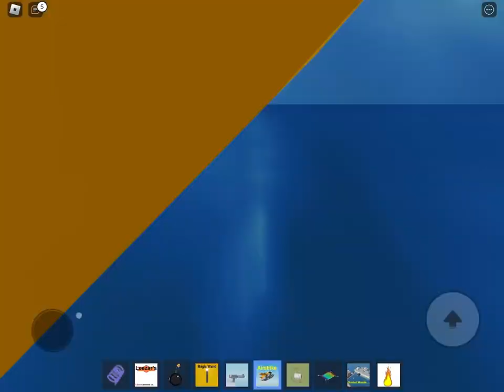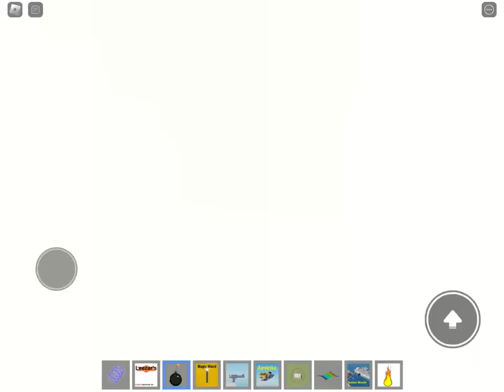Cheese productions™️:playing destroy the ship!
Hi guys! welcome to a video of me playing destroy the ship in a SUPER chaotic server and here is what happens in this video
🧀🥳🧀🥳🧀 150 SUB CELEBRATION is now on!🥳🧀🥳🧀🥳
THANK YOU So MUCH GUYS FOR THE 150 SUBS!!!🤩🤩🤩🤩🤩(i do it in the 5 times table to make it simple)